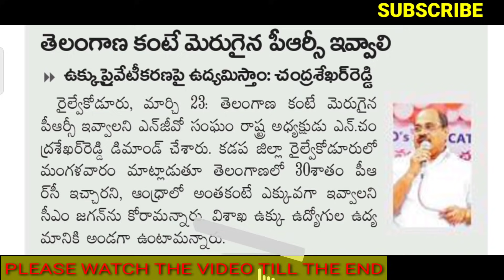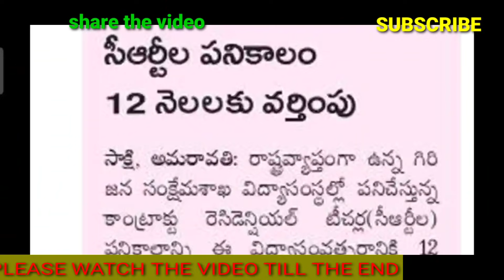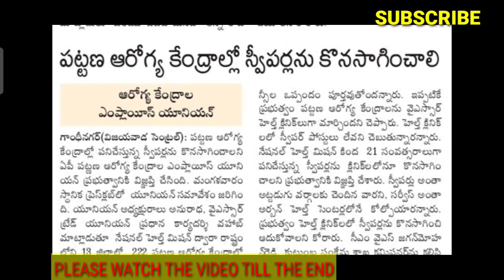ప్రభుత్వ ఉద్యోగుల/పెన్షనర్ల వార్తలు/AP EMPLOYEES/TEACHERS AND PENSIONERS NEWS-24/03/2021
11TH PRC
11th prc fitment and basic pay details
11th prc telangana latest news
11th prc andhra pradesh
11th prc telangana
prc andhra pradesh latest news
11th prc ap latest news 2019
11th prc telangana latest news today
11th prc telangana
11th prc fitment table
11th prc fitment and basic pay details
11th prc latest news
11th prc in andhra pradesh 2019
11th prc telangana latest news 2019
ana latest news 2019
11th prc ap
11th prc fitment and basic pay details pdf